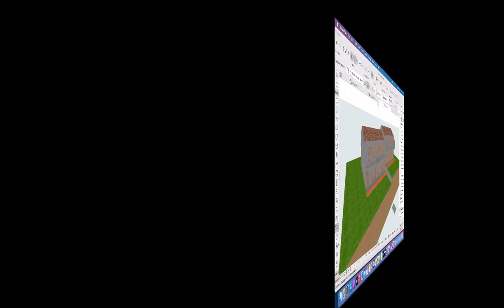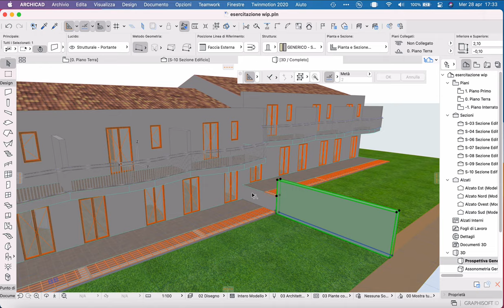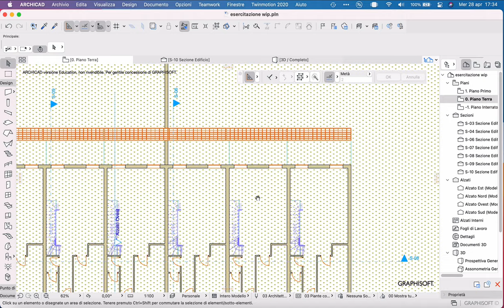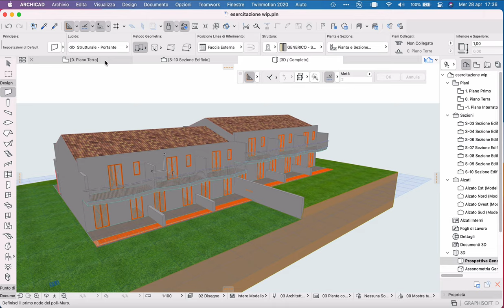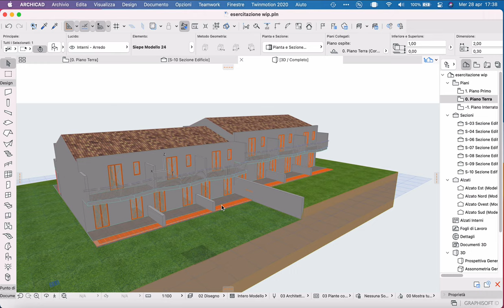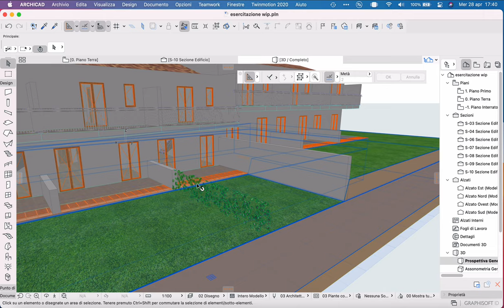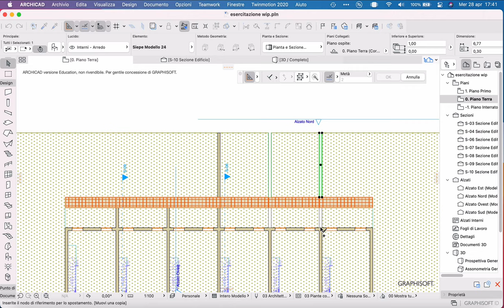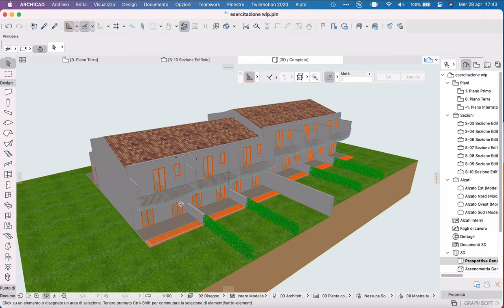Esercitazione ArchiCAD - Sistemazione del giardino retrostante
Esercitazione ArchiCAD seconda classe dell'Istituto Tecnico Costruzioni Ambiente e Territorio.
Sistemazione del giardino retrostante